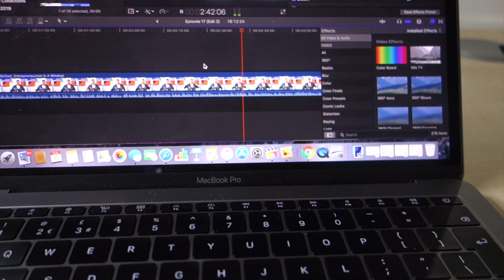DON'T THINK SO HARD ABOUT IT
I have a full on day of gym, work and plenty of editing.  I also had a moment where I couldn't think of a solution to a problem.  This is where don't think so hard about it comes from.  I stepped away from the project for an hour or so and suddenly the answer came to me. So just remember, if you're struggling to come up with an answer walk away from the problem, do something totally different, the solution will pop into your head.

Hi, I'm Simon, and welcome to Daily Perceptions. I am the founder & creative director of Perception Studios UK, and award winning visual marketing agency, based in Andover Hampshire, in the UK. I also specialise in working with small businesses, and brands in helping them understand how they can grow their social following and brand for FREE. my favourite four letter word. However, it does take hard work and patience, so if you think you've got what it takes, let's start the journey with this video.

My Kit :
Sony RX100 :
Camera, Canon 700d :
Camera, Canon 600d :
GoPro Hero 3 :
Phantom 3 Standard :